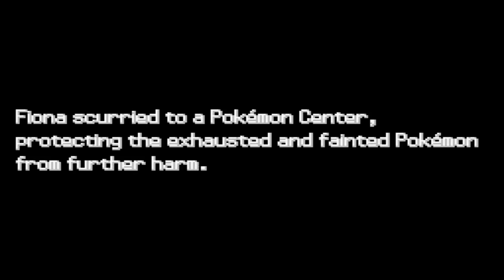Pokémon Aster Violet | #05 | Walktrough | Game Boy Advance (RPG-Maker)